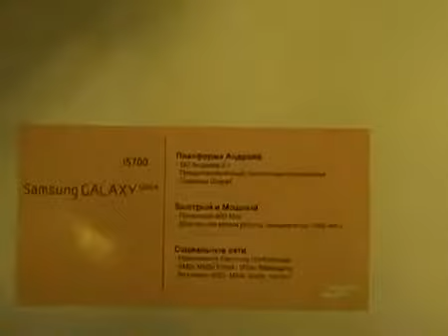Samsung I5700 Galaxy Spica 2698